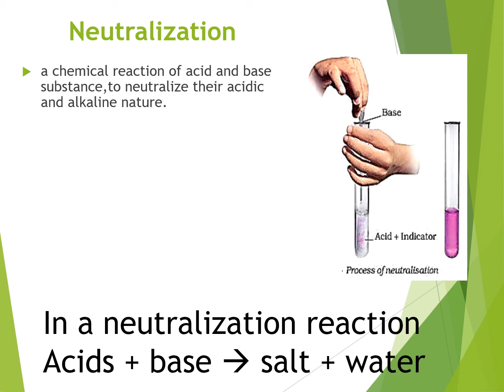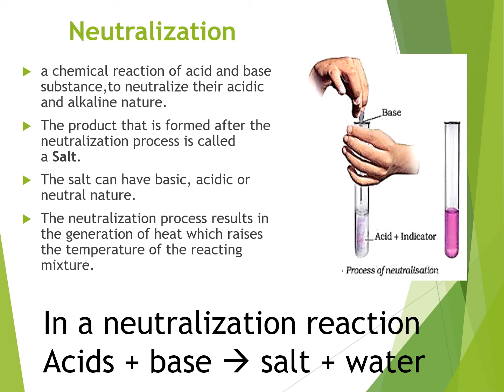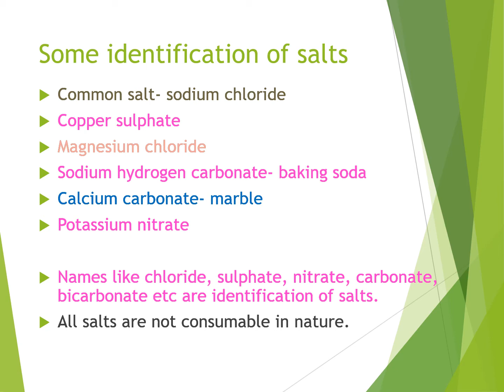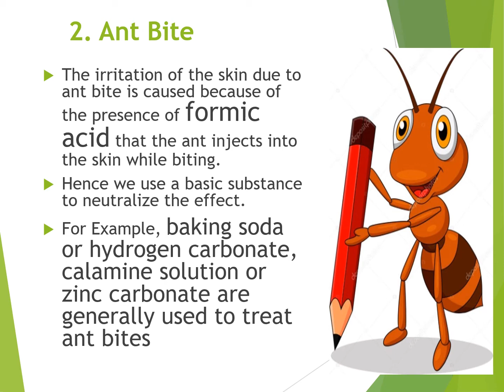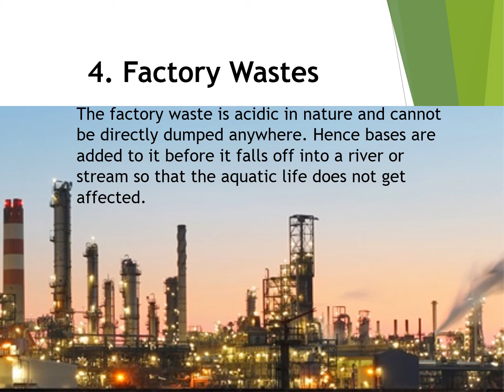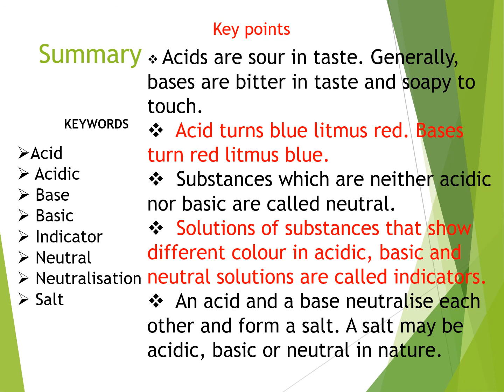Acid ,base & salt part 2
NCERT CBSE CLASS 7 ACIDS BASES AND SALTS , MAINLY FOCUSSES ON NEUTRALISATION REACTION AND DAILY LIFE APPLICATIONS IN HINDI